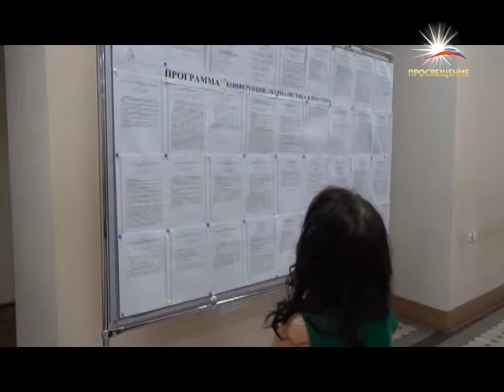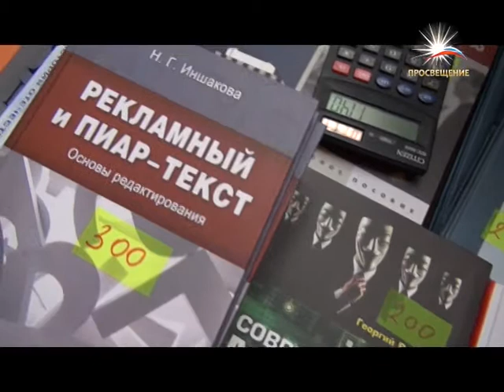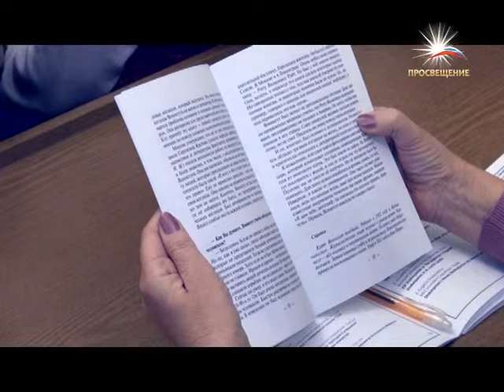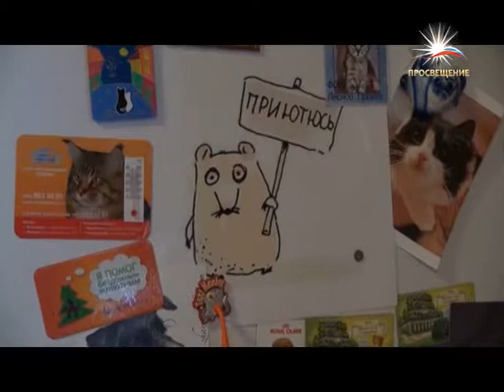Новостная программа "Моховая, 9" от 01.03.2015 / телеканал ПРОСВЕЩЕНИЕ